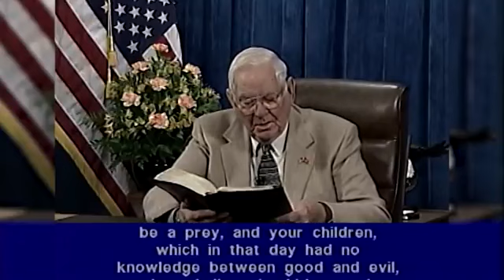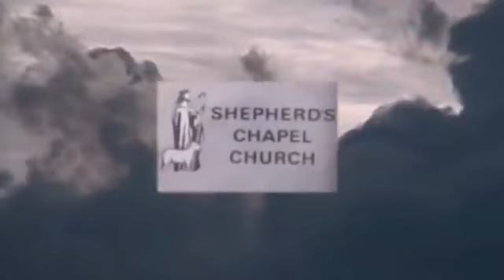Lesson 1 6585 Deuteronomy 11 142